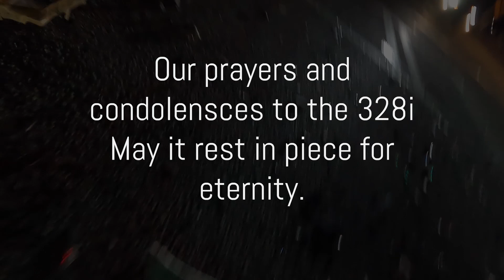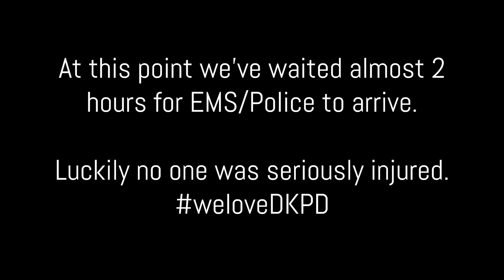Worst Night of 2022 - RIP 328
What happened on the fateful night that the 328 revved it's last rev? What pain, torment, despair, and sadness was felt and expressed on that night? We get constantly asked what happened to Ralique's car, well. Here it is. The night we posted this on Instagram we received so many kind messages and we appreciate all of it. A year later, the support hasn't changed one bit, and were only getting better.

Thank you BMMR for always ensuring we look good - Check them out

The EuroLeakz team is dedicated to uploading content that in some way shape or form will bring you enjoyment, laughter, or confusion. Keep up with the team on Instagram!